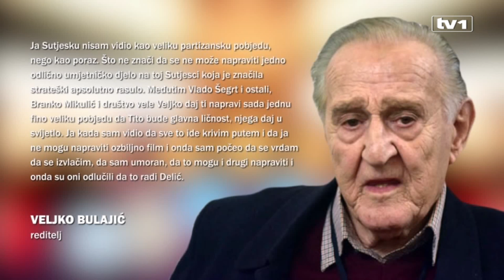Kako je Richard Burton dobio ulogu Tita u filmu Sutjeska?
Sutjeska je jugoslavenski ratni film snimljen godine 1973. Povodom tridesetogodišnjice bitke na Sutjesci.

Snimljen je u Nacionalnom parku Sutjeska. Film je režirao Stipe Delić. Mnogi su se pitali zašto film nije režiro Veljko Bulajić.